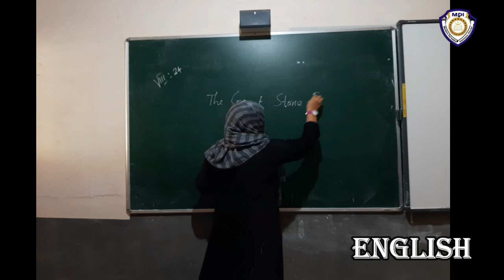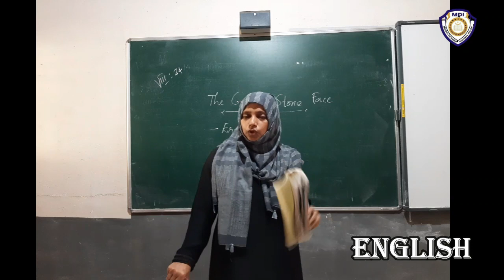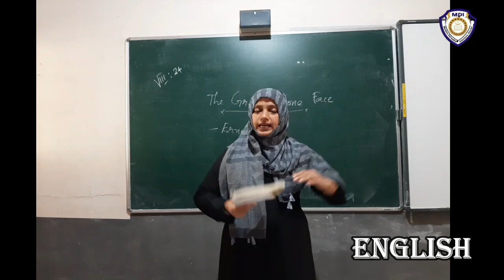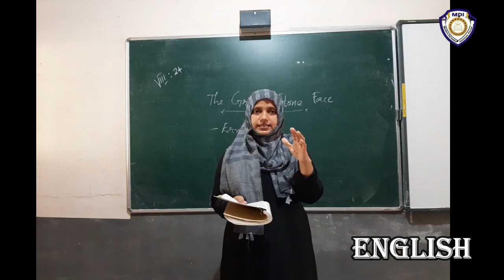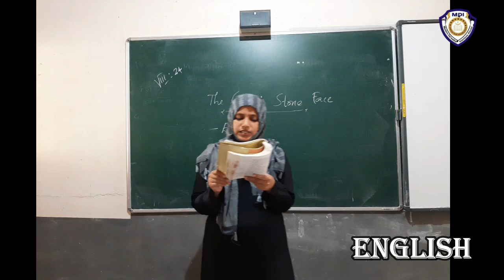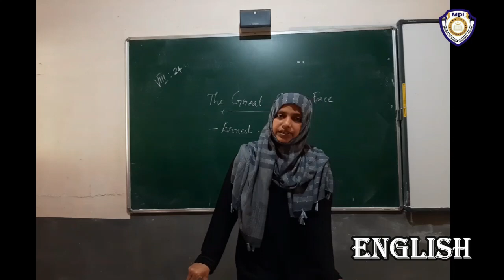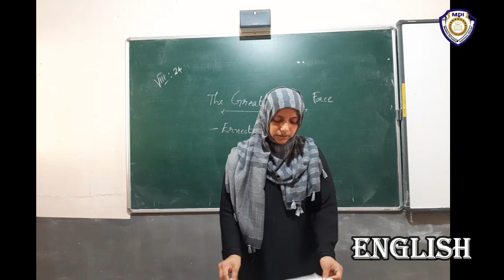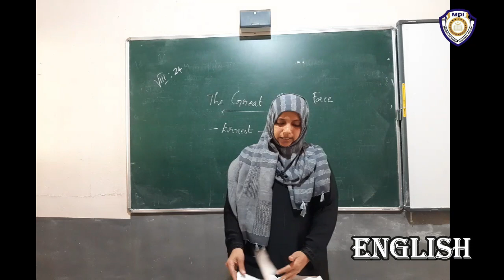8 eng cl24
8 eng cl24